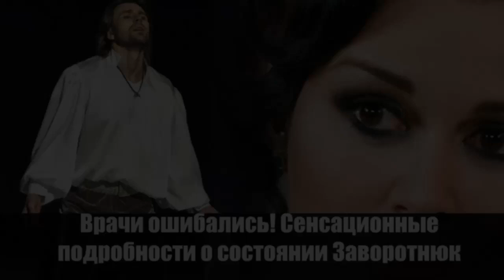Заворотнюк идет на поправку. Дочка Мила увидит маму!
Близкий к семье актрисы Анастасии Заворотнюк певец и композитор Игорь Демарин находится в растрепанных чувствах и сильно переживает за звезду "Моей прекрасной няни", которой диагностировали рак головного мозга четвертой стадии

По словам композитора, он подружился с Анастасией Заворотнюк и Петром Чернышевым после ледового шоу, строили совместные планы и даже собирались отправиться с одним проектом в Китай, но все внезапно сорвалось.

Когда Демарин узнал о недуге Анастасии, то высказал Петру слова поддержки и выразил готовность оказать необходимую помощь.

Музыкант очень переживает и не в состоянии сдержать эмоции, однако не лезет со своими советами, зная, насколько сильно Чернышев любит супругу.

"За Настю только молиться осталось. Каждый день, каждая минута на счету. Молодая еще совсем женщина, мама крошечной дочки. Резко у нее все случилось, никто не был готов", - сказал Демарин.

Композитор заверил, что Завротнюк не нужен пиар на собственном здоровье, проведя параллель с продюсером Бари Алибасовым.

Напомним, ранее близкие Заворотнюк рассказали, что актриса на самом деле борется с заболеванием, однако отказались обнародовать ее диагноз.

Валентина Заворотнюк обратилась к священнику. Мать звезды сериала «Моя прекрасная няня» призналась, что ситуация серьезная.

76-летняя народная артистка России Валентина Борисовна Заворотнюк много лет успешно работала в астраханском Театре юного зрителя. Сейчас она вместе с семьей своей дочери живет в подмосковном коттеджном поселке Крёкшино.

В последнее время пенсионерка зачастила в храм Воздвижения Креста Господня. Настоятель храма, отец Сергий, говорит, что в последний раз она обращалась к нему 1 сентября.

«Такая небольшого роста женщина. Валентина, ее имя Валентина. Это мать Заворотнюк Анастасии. Просила молиться. Мы там записали в синодик приходской, что молимся за Анастасию», — рассказал отец Сергий.

По словам священника, он не стал подробно расспрашивать Валентину Заворотнюк о состоянии здоровья ее дочери. Однако женщина сама призналась ему.

«Она сказала, что ситуация серьезная. Не вдавалась в подробности, но тем не менее. Нам как-то неудобно просто спрашивать, что там, как там. Просто если человек не говорит, мы и не настаиваем», — пояснил настоятель храма

48-летняя актриса Анастасия Заворотнюк начала испытывать сильные головные боли с приходом лета. Еще в июне ее мама вызвала скорую помощь. Чтобы избежать огласки, Валентина Борисовна попросила медиков приехать к концертному директору артистки, Марине Потаповой.

Накануне Анастасию Заворотнюк в крайне тяжелом состоянии доставили в реанимацию. По словам врачей, у пациентки начался отек мозга.

Подозрение на онкологию у Анастасии обнаружили год назад. Тогда же она уехала лечиться в Европу. Однако положительных результатов оно не дало. В московскую клинику ее доставили из Польши. Врачи поставили Заворотнюк тот же диагноз, что и Жанне Фриске в 2015 году.

О состоянии артистки рассказали ее соседи по поселку Крекшино. Из-за тяжелых медикаментов Анастасия сильно изменилась. Соседка сообщила, что видела недавно Заворотнюк. Она была с платком на голове.

Анастасия — мать троих детей. От бизнесмена Дмитрия Стрюкова она родила в 1996 году дочь Анну, а через четыре года — сына Михаила. В октябре прошлого года у Заворотнюк появилась на свет дочь Мила. Актриса родила ее от супруга, фигуриста Петра Чернышева. Как стало известно, из-за ее тяжелой болезни он покинул ледовое шоу. В апреле Мила стала героиней выпуска программы «Однажды» канала НТВ.

чем больна заворотнюк последние
заворотнюк чем больна новости
чем больна заворотнюк последние новости
заворотнюк больна раком фото
правда что заворотнюк больна
чем больна анастасия заворотнюк последние
анастасия заворотнюк фото больной в больнице
чем больна анастасия заворотнюк последние новости
заворотнюк последние новости трагедия сегодня фото больной
фото больной заворотнюк сейчас из больницы
фотографии больной заворотнюк
фото больной заворотнюк сейчас 2019
фото и видео больной заворотнюк
фото больной заворотнюк 2019 из больницы
правда ли что заворотнюк больна
больна ли заворотнюк раком
заворотнюк больна раком мозга
больно ли анастасия заворотнюк
снимки больной заворотнюк
заворотнюк последние новости на сегодня больна
анастасия заворотнюк фото больной раком
правда что заворотнюк больна раком
заворотнюк последние новости на сегодня фото больной
заворотнюк анастасия новости сегодня больна
анастасия заворотнюк фото последние больной
фото больной заворотнюк из больницы сегодня
правда что анастасия
фотографии больной заворотнюк
фото больной заворотнюк 2019
ли что заворотнюк больна